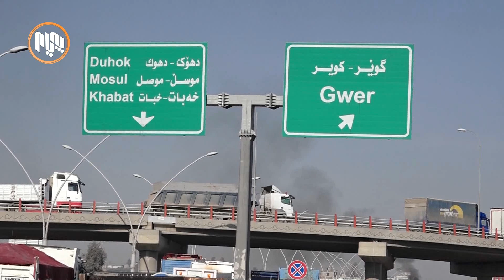كاسبكارانى عەلوەى هەولێر، شەقامى سەرەکى موسڵیان داخست